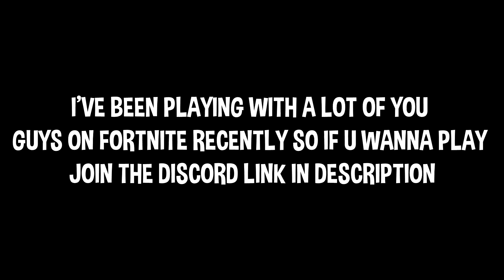*NEW* All Leaked Fortnite Skins & Emotes..! *WEEK 8 FREE SKIN* (Ruin, Inferno,Dream Feet ,OG Reflex)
💸FREE VBUCKS AND GIFT CARDS

USE MY CODE FOR EXTRA POINTS: apollox

👍If you enjoyed the video please drop a like (it only takes 1.7 seconds)!

You won’t regret it :D or will you :o